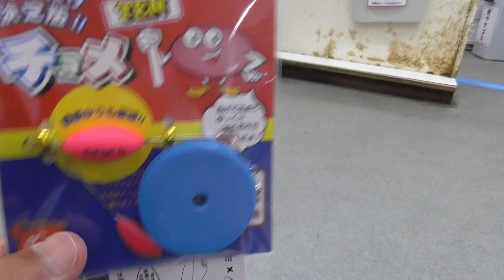ちょい投げセット【チョメ天リグセット】入荷しました！